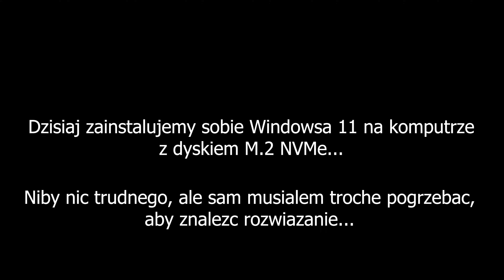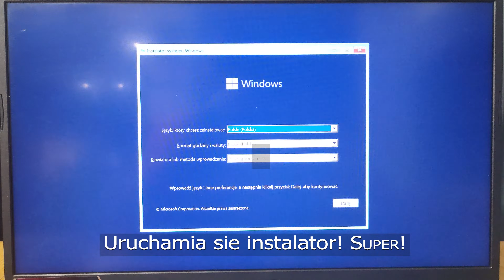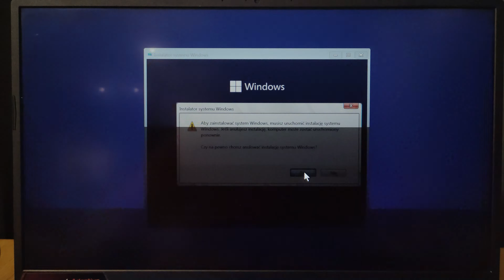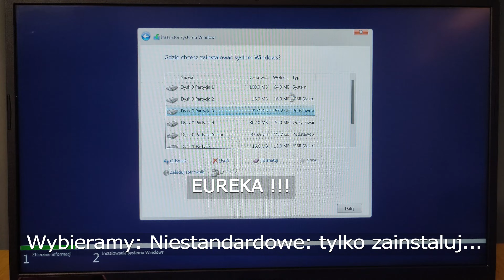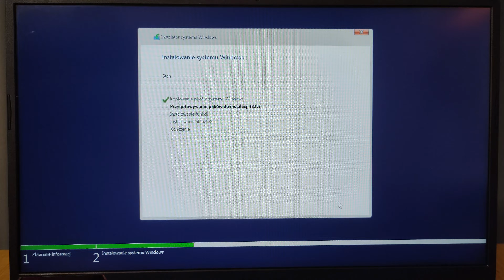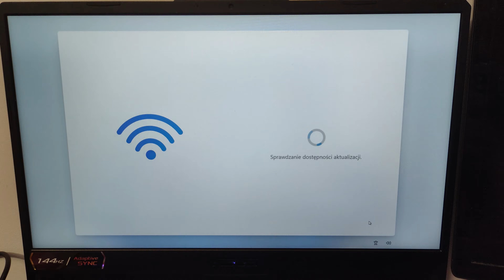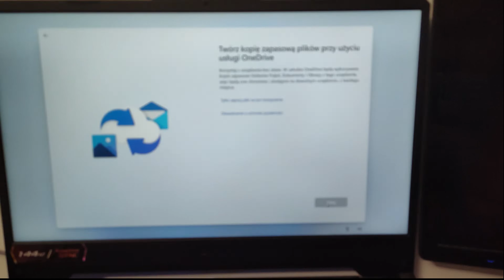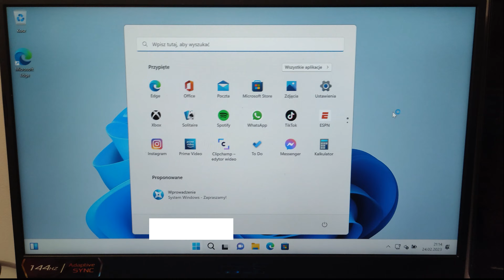Windows 11 - Instalator "nie widzi" dysku NVMe || FIX || Instalujemy Windowsa na ASUS TUF Gaming F15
Instalacja Windowsa w 10 minut...

Jesli macie nowy komputer bez systemu lub tak jak ja po przeszło roku użytkowania postanowicie zrobić FORMATA, zapewne napotkacie przeszkoda tę samą, którą ja napotkałem...

Na szczęście da się to bardzo łatwo załatwić.